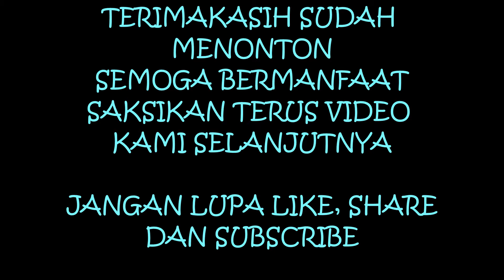Resep Rahasia Cilok Meleleh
Cara Sederhana Membuat Resep Rahasia Cilok Meleleh yang Enak